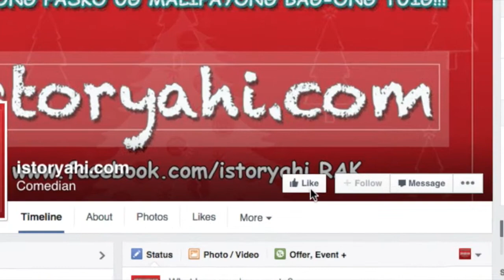Aztig na Santa Clause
This video is about yan tayo eh!!